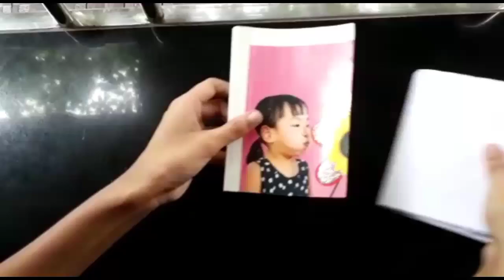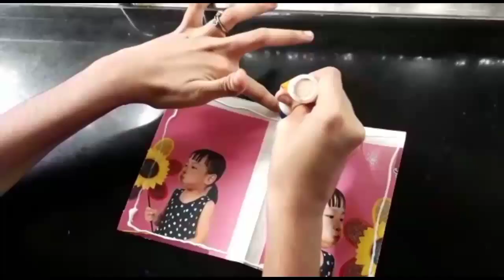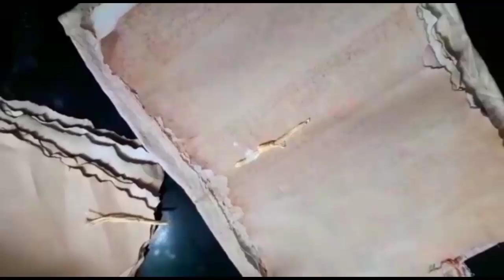How to make Vintage look journal without leather || jashn || Book binding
Our first work vintage book making is completed and we had made it in a  very simple way using cheap house hold  materials .
 The best thing about this is we hadn't used any kind of  leather items. So guys,
the making video is out now👆🏻

Items needed:

A4  sheets
Cotton cloth
 Hot water & coffee powder
needle& threads
and a button

Instagram id:I'm on Instagram as @__jashn_12. Install the app to follow my photos and videos.

Follow & support